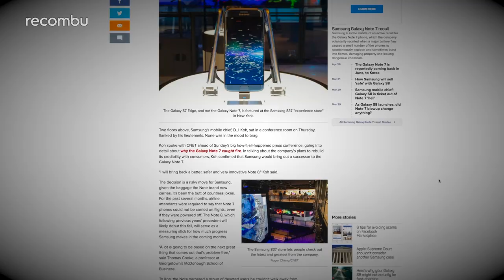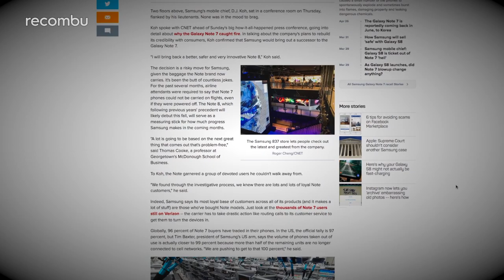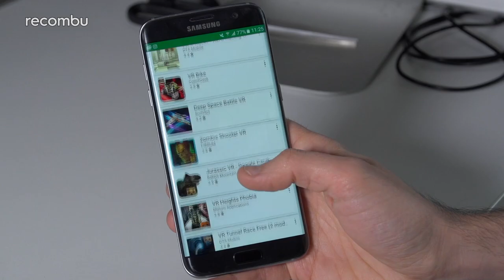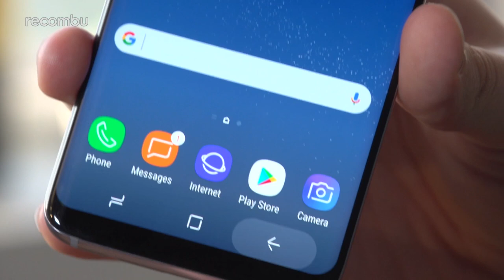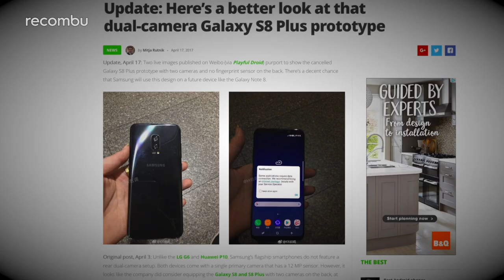Galaxy Note 8 Preview | Leaks, rumours and release dates!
The latest Galaxy Note 8 leaks and rumours reveal that Samsung is launching a new Galaxy Note phone later in 2017, despite the Note 7 debacle.

Our Note 8 preview dissects these leaked specs and the rumoured UK release date, so you know what to expect from Samsung's new flagship phone. From a dual-lens camera to improved mobile VR experiences, the Galaxy Note 8 should be even better than the S8 and S8+.